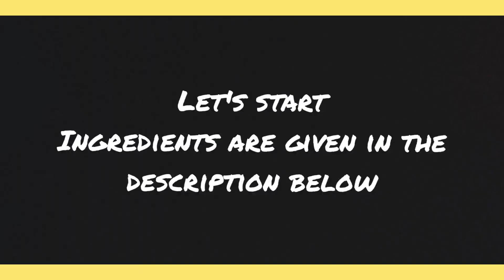How to make Methi Thepla - Gujarati cuisine- नरम मेथी थेपला/ सफर में ले जाने के लिए आसान रेसिपी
Methi Thepla is one of the most popular healthy and light breakfast. Thepla is flatbread similar to the paratha. Thepla can be stored for at least a week and hence it is a very good option for food during travel. Thepla can be a good option for incorporating green veggies into your family diet.

Ingredients :
1 cup - chopped methi leaves  /कटी हुई मेथी की भाजी
2 cup - whole wheat flour /आटा
1 tsp-Tumeric powder  / हल्दी
1/2 tsp- red chilly powder/ लाल मिर्ची पाउडर
1/4 cup - cooking oil  / तेल
1 tbsp- sugar/ चीनी
1 cup- curd/ दही
1tsp- carom seeds/ अजवाइन
Ginger garlic paste /अदरक लहसुन का पेस्ट
Green chilly paste /हरी मिर्ची का प
1 tsp- Kalonji seeds/ कलौंजी
1 tsp - white sesame / सफेद तिल
1tbps- synthetic vinegar विनेगर
Oil for cooking /तेल

Preparation and cooking time: - 20 mins approx.

Also, please comment if you would like any tips or if you like my recipes.